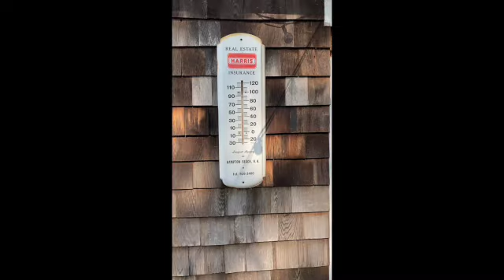Sharon's Garden Hidden Treasures Sept 2023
Statuary hidden throughout the garden